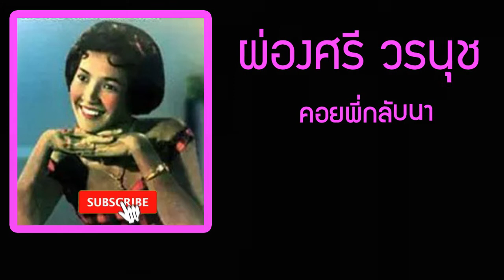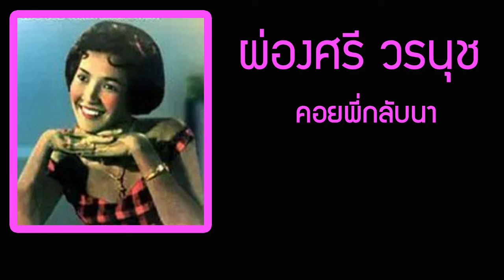คอยพี่กลับนา : ผ่องศรี วรนุช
ร่วมย้อนวันวานกับเพลงลูกทุ่ง - ลูกกรุงเพราะๆกันนะครับ